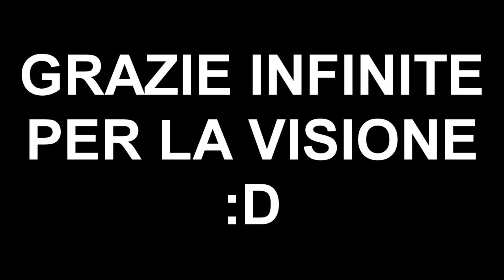ALLA RICERCA DEI DIAMANTI PERDUTI! P.2 - MINECRAFT ITA #22 [2]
550 MI PIACE!? :D
▼▼▼LINK▼▼▼

•  SNAPCHAT  ➜ IN ARRIVO...

Per inviarmi qualsiasi cosa spedite all'indirizzo qui sotto!!! :D
Via Giardini Sud n.198 / Pavullo Nel Frignano (MO)  / Cap. 41026

BARBUTZ FAMILY

Grazie per il supporto che lasciate ogni giorno sotto ad ogni mio singolo video, oltre che a divertirci assieme contribuite costantemente alla crescita del canale! :D Enjoy!

- Dark